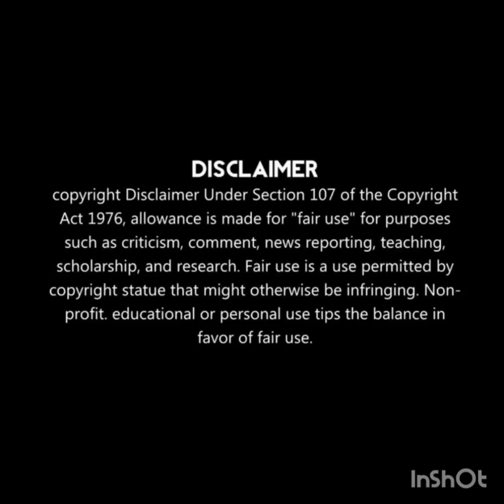LET'S TALK FACTZZ 🗣